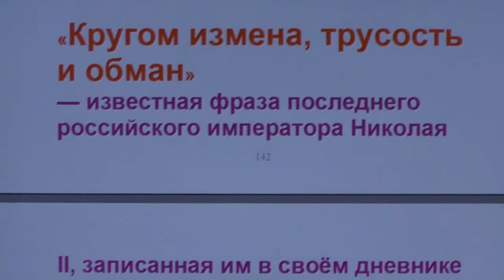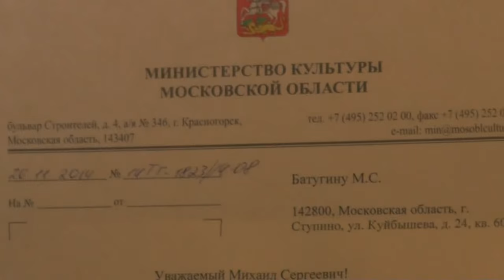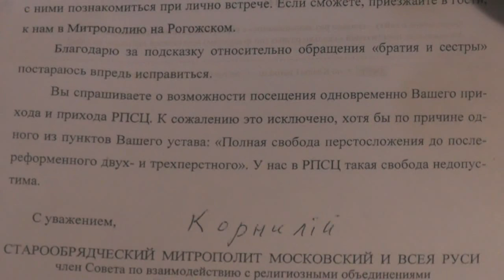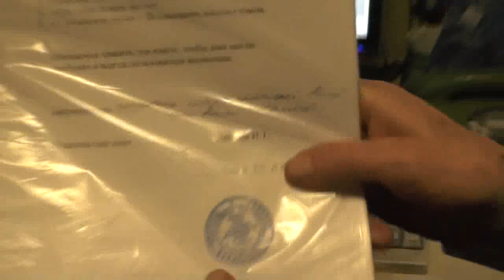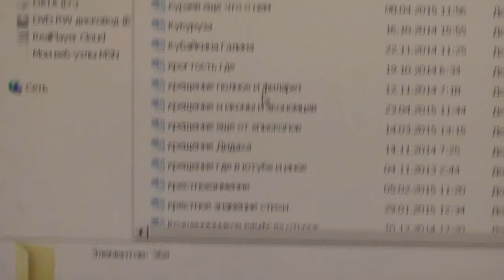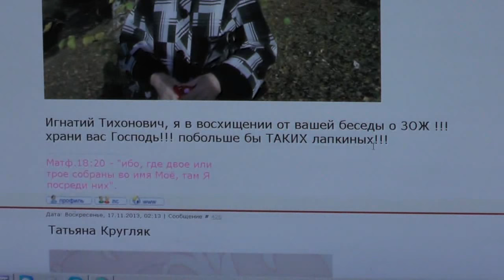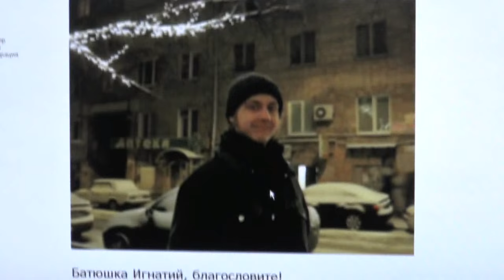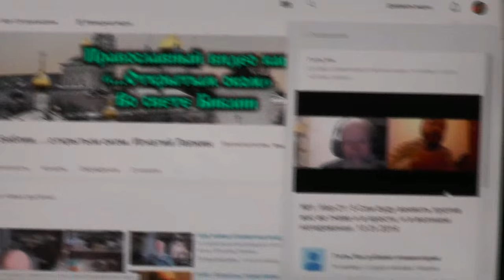№41. Вопросы, пожелания и события дня. Задавайте вопросы. 21.01. 2016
Вопросы задавать Игнатию в этой теме:
Коля Николай
0:53 «Кругом измена, трусость и обман» Николай II (эпиграф)
4:35 форум Игнатия Лапкина
7:40 письма, документы, благодарности за подаренные книги
21:23 статья в журнале «Русский дом» о Потеряевке
22:53 документ о слухе Игнатия Тихоновича Лапкина
24:16 о волеизъявлении
24:42 благословение на миссионерскую деятельность
25:58 документы о принятии книг библиотек разных стран и городов
31:50 о готовности принять ответ на просьбу
33:06 комментарии к ролику с батюшкой
36:59 как доехать до Потеряевки
39:43 о почтовых голубях
41:41 об опоздании на богослужение
43:09 о детях духовных
43:43 о гонимых христианах в советское время
45:07 о снах
46:32 благодарность из Симфирополя
47:04 о журнале ЗОЖ
52:06 о снах
54:15 поздравительная от Кирилла Сахарова
55:30 о молитве
56:09 имя Бога Иегова
56:26 о поминальных записках
57:57 об имени Божьем
58:48 о поминальных записках
1:00:05 об имени Игнатий
1:01:34 о непьющих и некурящих падонках
1:01:51 о слове пастыря
1:02:42 о книгах